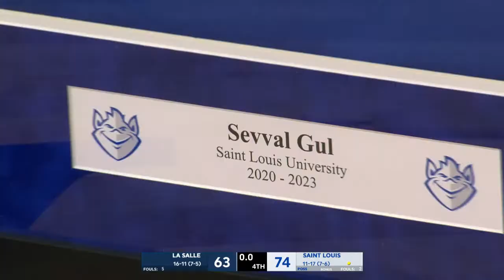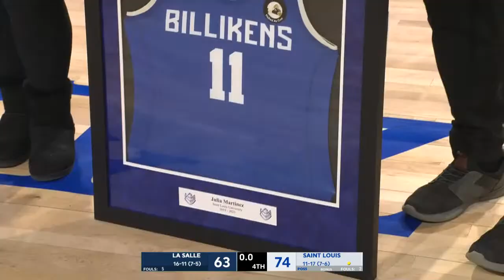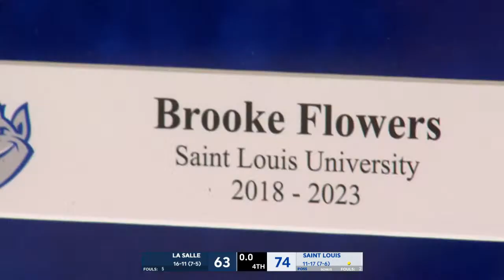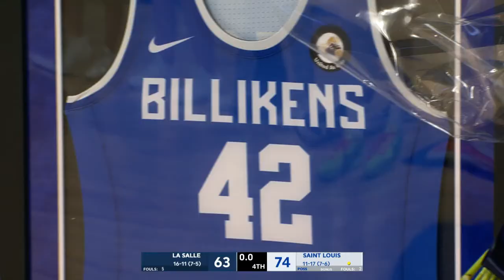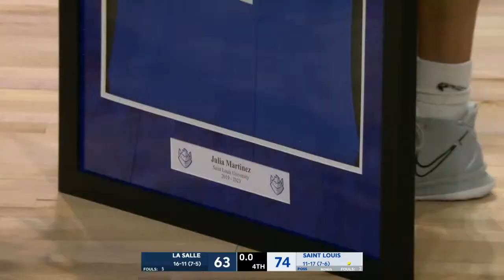2023 Women's Basketball Senior Day